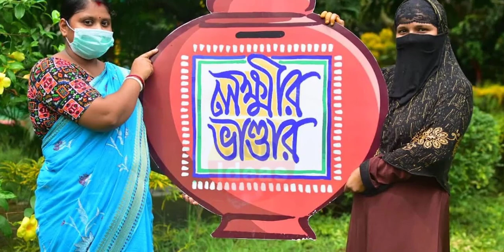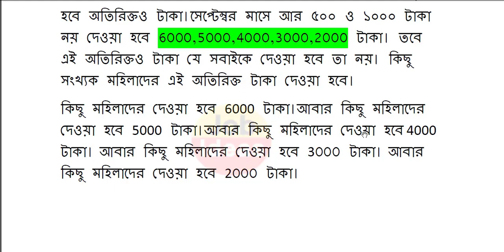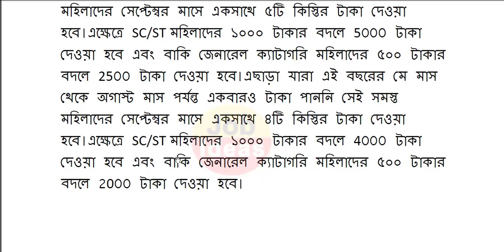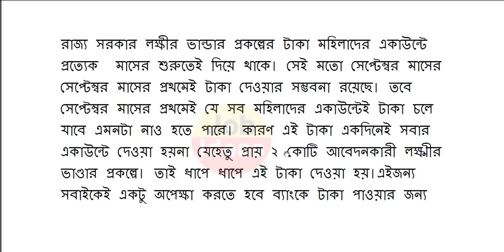lokkhi bhandar today news | lokkhi bhandar new update | lokkhi bhandar status check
lokkhi bhandar
lokkhi bhandar
lakshmir bhandar
lokhir bhandar
লক্ষীর ভান্ডার
lokhir bhandar
লক্ষীর ভান্ডার
September month payment date
Lakshmir bhandar life status certificate
Lakshmir Bhandar September month benefit date